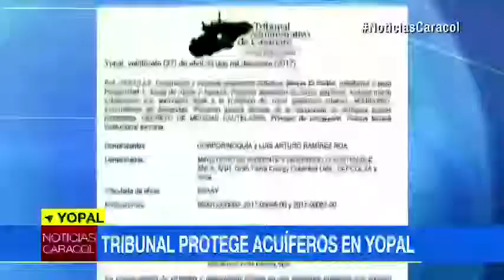Ordenan suspensión de proyecto petrolero en Yopal para proteger depósitos subterráneos de agua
Emitido el 04 de Mayo de 2017. Medida cautelar fue proferida por el Tribunal administrativo del Casanare tras demandas de la comunidad y Corporinoquía.La autoridad ambiental de la zona solicitó estudios hidrogeológicos a la Agencia Nacional de Licencias Ambientales y al Servicio Geológico Colombiano, con el fin de determinar si se pueden ver afectados los acuíferos con la explotación petrolífera.Lo que se ha pedido es que estas explotaciones o exploraciones de hidrocarburos se hagan de manera responsable, donde se cuide el medio ambiente, declaró el gobernador del Casanare, José Alirio Barrera.Las medidas buscan proteger 71.000 hectáreas forestales del departamento de Casanare.Las llanuras de Casanare son ricas no solamente en agua, sino también en petróleo. Los campesinos expresan su preocupación por las profundas perforaciones realizadas para extraer el crudo.Las multinacionales en este momento están acabando con el agua. Están acabando con nuestra riqueza. A ellos nos les importa porque vienen, acaban con nuestra riqueza y se van a otros países, declaró Wilmer Alfaro, consejero satnejues de la comunidad nasa.Autoridades y expertos temen que la extracción de petróleo afecte el agua que beben alrededor de 145.000 en el departamento.